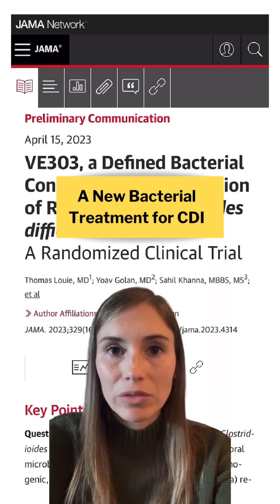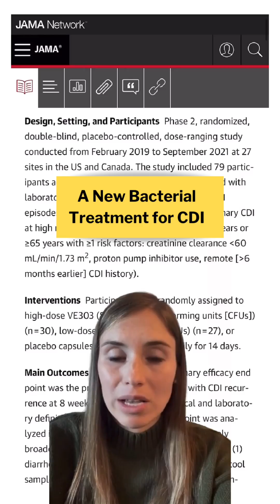🦠 A new bacterial treatment for Clostridioides difficile infection (CDI)?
📰 The latest innovation in treating the hard-to-treat C.Diff, VE303 is a novel biotherapeutic consisting of 8 commensal strains of Clostridia given orally once daily for 14 days. In this phase 2, double-blind, placebo-controlled trial just published in JAMA, high-dose VE303, low-dose, and placebo capsules were administered to 79 adults with CDI and ≥1 prior CDI in the past 6 months or at high risk of recurrence. CDI rates at 8 weeks of treatment were 13.8% for high-dose VE303, 37.0% for low-dose VE303, and 45.5% for placebo (P = .006, high-dose VE303 vs placebo). VE303 was well-tolerated, with less than half of recipients reporting a treatment-related gastrointestinal adverse effect.